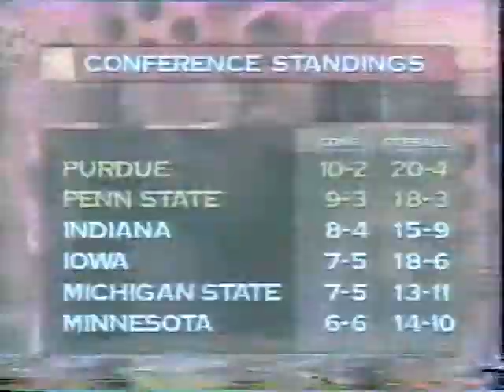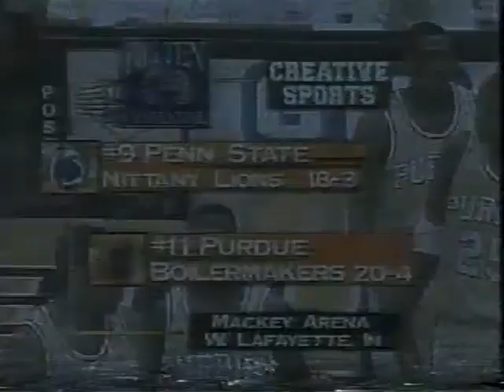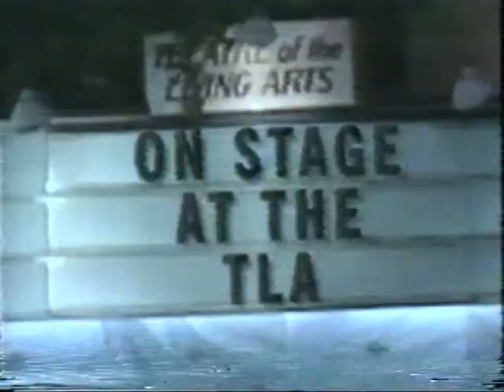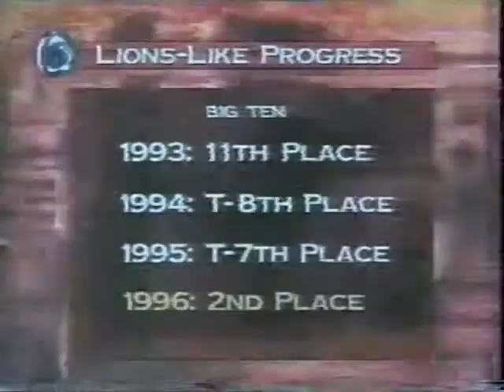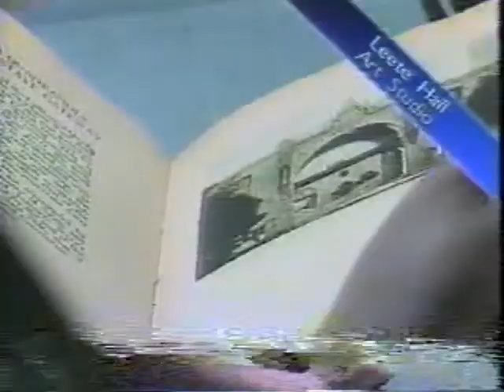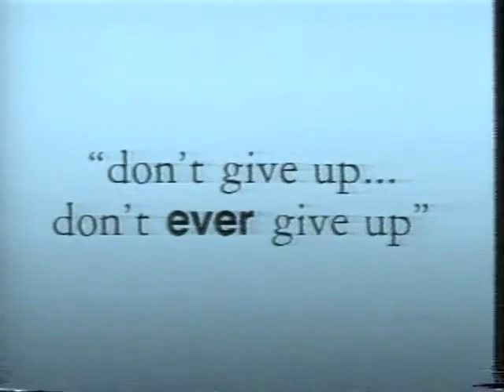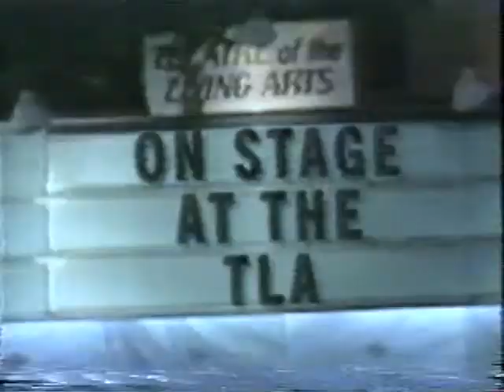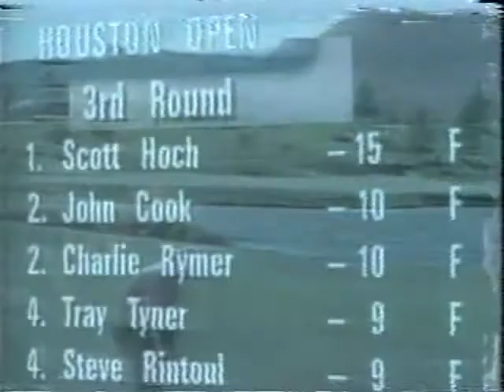PURDUE v PENN STATE Saturday February 17, 1996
At Mackey Arena in West Lafayette, Indiana
February 17, 1996
Final: Purdue 66 Penn State 49